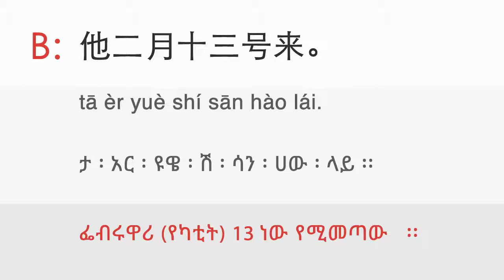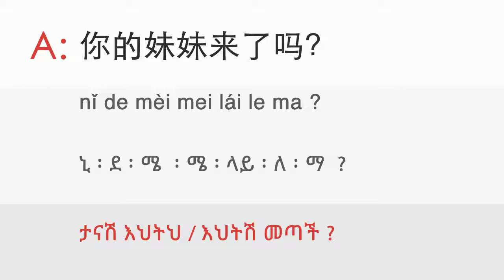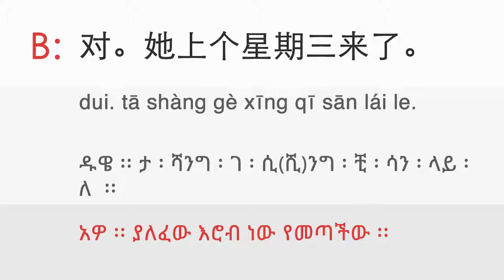18b. Days & months [Dialogue] | ዳሉ ቻይንኛን በቀላሉ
Lesson: 18b. Days & months